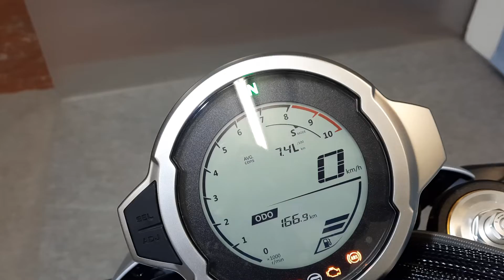CFMOTO 700CL-X HERITAGE anno 05/2022 Km 160 € 5.800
Presa USB nel vano sella
ETS (rideby Wire)
Cruise control